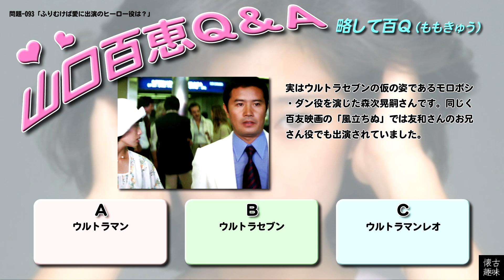百Ｑ問題 093「ふりむけば愛に出演のヒーローは？」